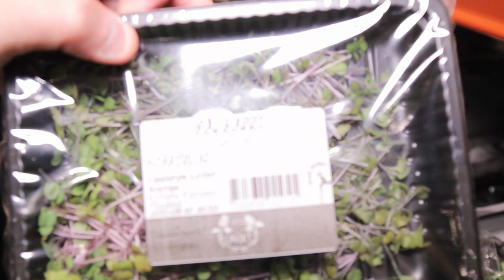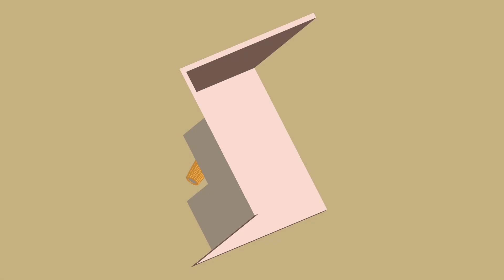På besök i råvaruhimlen del 2 - Grönsakshallen Sorunda (fortsättning)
Så här ser det ut när jag går bananas i Grönsakshallen.

Jag köper det mesta av mina råvaror när det kommer till frukt och grönt från Grönsakshallen Sorunda. De är grossister vilket innebär att de säljer till restauranger, caféer och andra liknande verksamheter.
De är också förbaskat duktiga på att ta in ovanliga produkter och ger sig inte när jag till exempel vill ha tag i färsk bergamott, meyer citroner eller key lime för att nämna några exempel.

Eftersom flera har bett mig visa lite mer från olika leverantörer så tänkte jag börja med dem. De var också väldigt schyssta som orkade med mig i början eftersom det inte är direkt enorma volymer jag beställer utan snarare gillar att cruisa i deras enorma lager och dofta på allt som kommer i min väg.